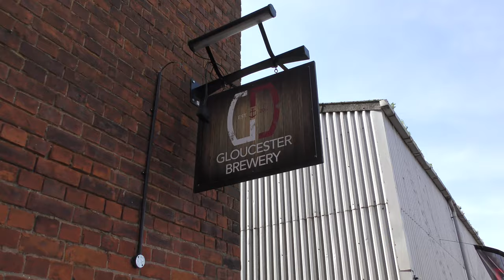The Missing Beers Video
It was Easter Saturday and has BrewDog changed it's recipe for 5AM Saint. Strawberries and The Satan Bug. Fine Ales in Tank and two missing Fine Ales at The Gloucester Brewery